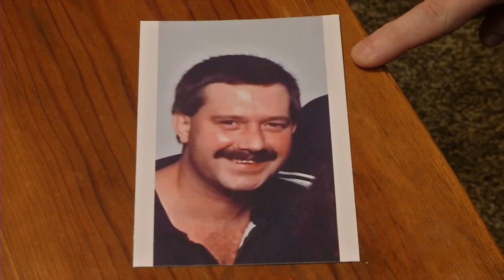Floodwaters prevent first responders from helping save a life; neighbors seek answers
For years, those who live along Jenkins Drive outside Charleston, West Virginia, say they have had to battle high water conditions. Now area residents believe something needs to be done after a life was tragically lost.